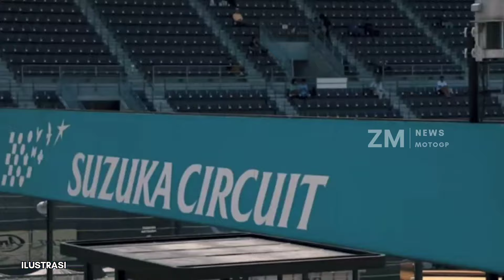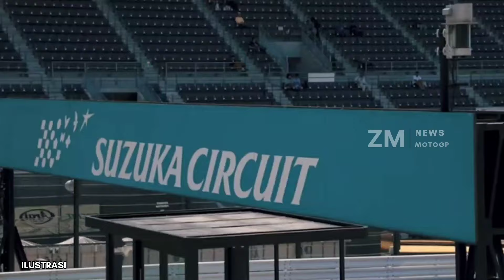ARRC 2024 AP 660 GEGER SEBAB VEDA!! | SEGACOR INI OTAKNYA! - IQ DEWA YG NGADEMIN - RACE RASA LATIHAN